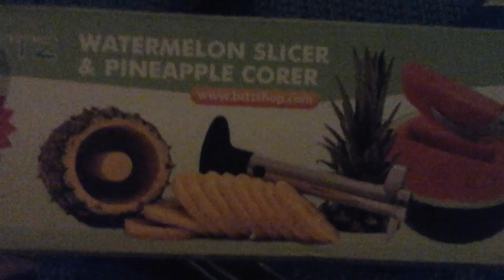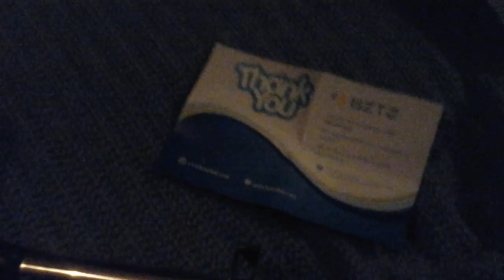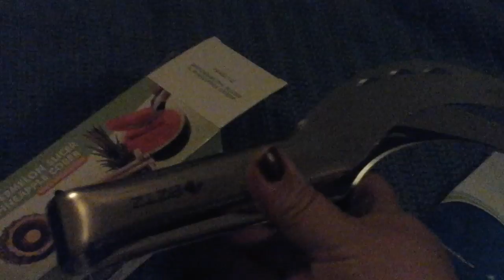BZZ WATERMELON SLICER/PINEAPPLE COVER REVIEW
this product is pretty cool. I didnt know these even existed until I stumbled across these. Everybody can use this product kit...well except for kids that is... the curved blade helps it be safer and quicker. Cuthing a watermelon usually takes more than ten mins at a time. With this you can cut one in under a minute if you want. How cool is that. VERY lol. I received this product at a highly discounted price and loving it, 5 star review for sure!